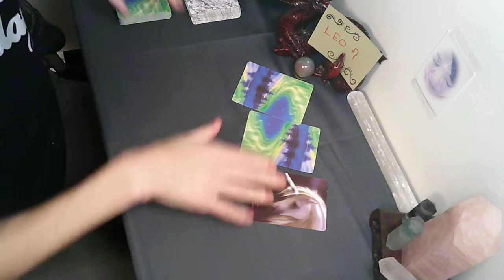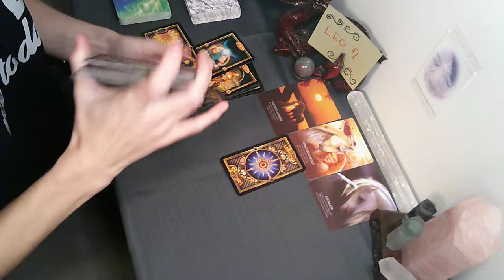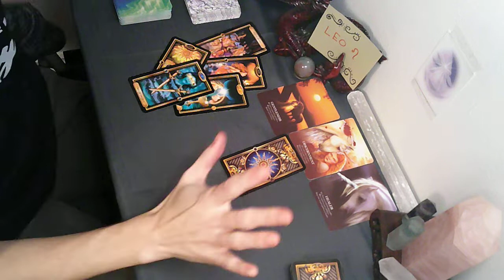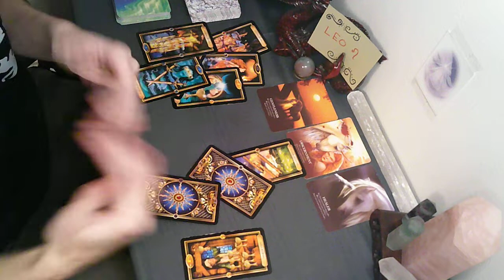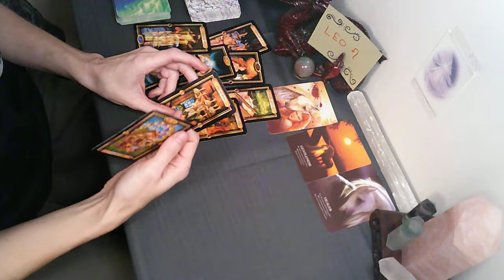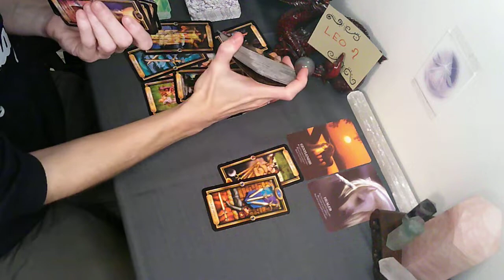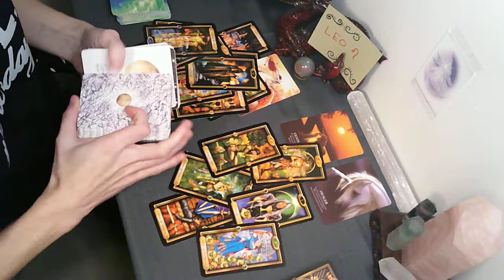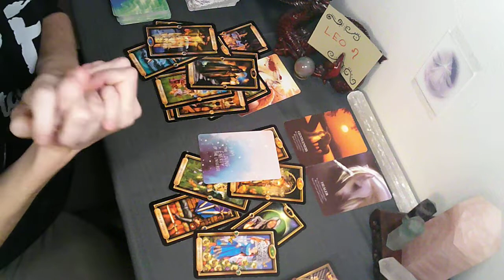💜 LEO in January | Be Careful Who You Share This Gift With Leo 💜